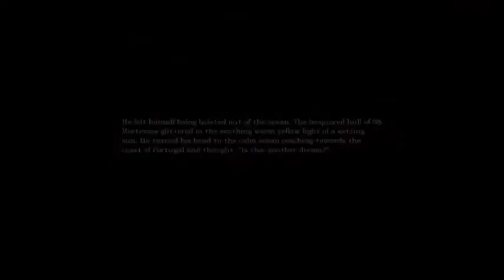Amnesia part 6: BACK AND READY TO KICK BUTT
Apologies about the delay between videos, I got really busy with my job/chores/life/non-existent girlfriend.

Don't forget to subscroob to me, like me, and share me on Facebook and Twatter!